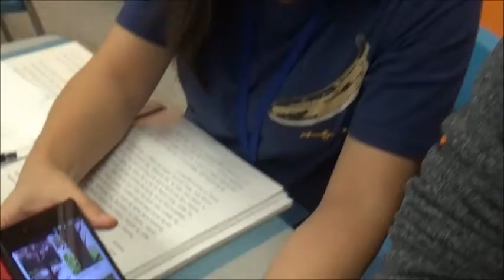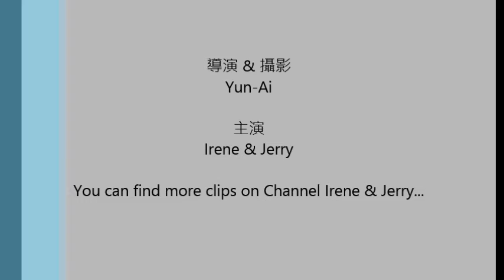Channel Irene & Jerry (QR Code黑松篇)（2016）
Channel Irene & Jerry (QR Code黑松篇)1119